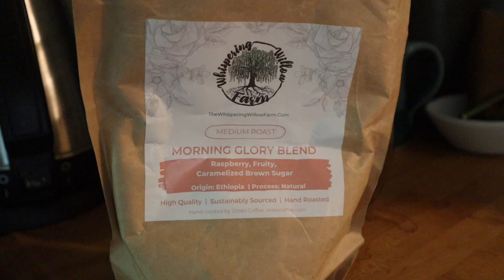The NAME says it ALL| The story behind it and how it TASTES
Jill and Nathan from @WhisperingWillowFarm graciously used the name I picked for their latest coffee blend ( Morning Glory.)

Here is the story on how it happened!

We are a family of 4 starting our homestead journey on 2.7 acres in Lexington, SC. We Love the process of becoming self-sufficient and learning new ways of growing or own food. We are new to this life and hope we can inspire others along the way with our journey. Thank you for Joining us!!

Here's a $10 off coupon for your first order at GreenStalk Garden.

To have a gift sent to our house from our Amazon Wishlist:
Amazon Wishlist

Send us Mail:
Willow Brook Homestead